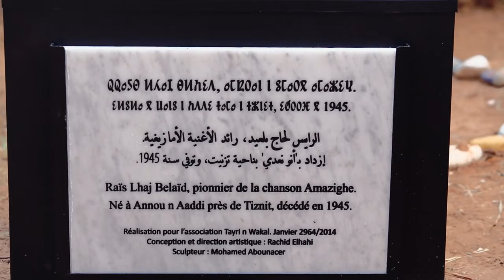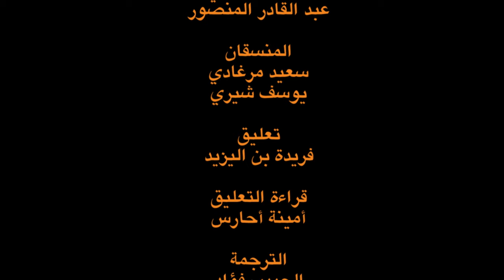الموسيقى الأمازيغية الأمس و اليوم